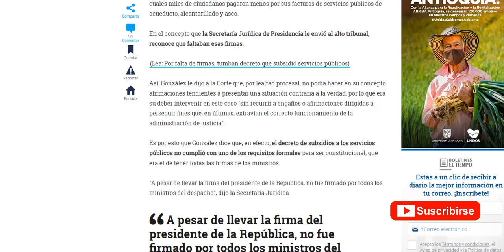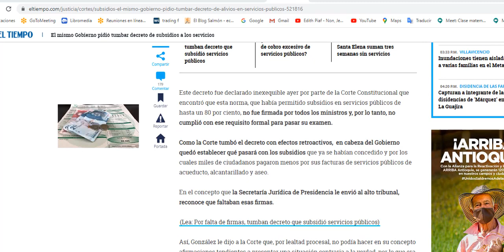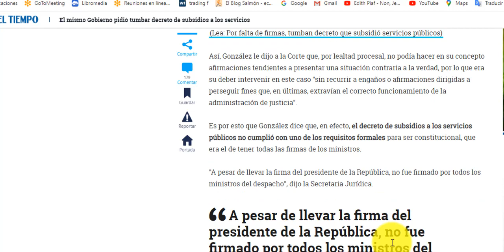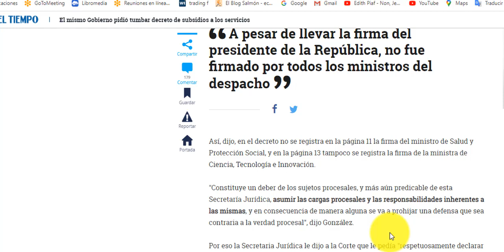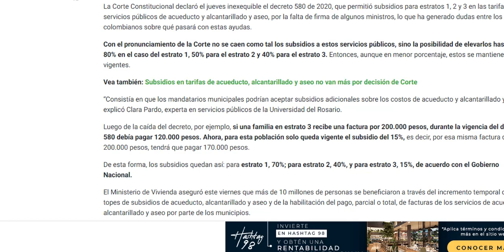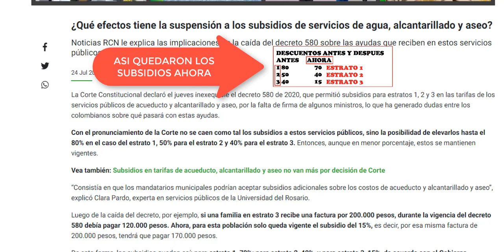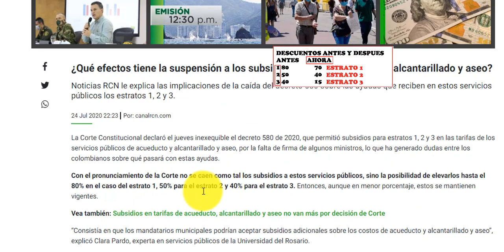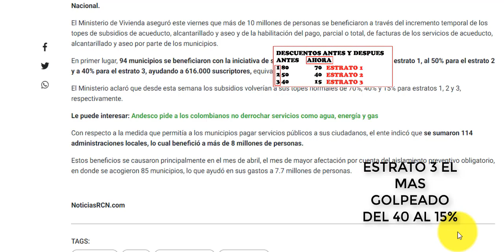⭕🙄SUBSIDIOS DE SERVICIOS PÚBLICOS LO TUMBAN POR FALTA DE 2 FIRMAS COMO NOS AFECTA?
💥subsidios de Servicios Públicos lo Tumban??
Luego de la caída del decreto, por ejemplo, si una familia en estrato 3 recibe una factura por 200.000 pesos, durante la vigencia del decreto 580 debía pagar 120.000 pesos. Ahora, para esta población solo queda vigente el subsidio del 15%, es decir, por esa misma factura de 200.000 pesos, tendrá que pagar 170.000 pesos.

De esta forma, los subsidios quedan así: para estrato 1, 70%; para estrato 2, 40%, y para estrato 3, 15%, de acuerdo con el Gobierno Nacional.

El Ministerio de Vivienda aseguró este viernes que más de 10 millones de personas se beneficiaron a través del incremento temporal de los topes de subsidios de acueducto, alcantarillado y aseo y de la habilitación del pago, parcial o total, de facturas de los servicios de acueducto, alcantarillado y aseo por parte de los municipios.

En primer lugar, 94 municipios se beneficiaron con la iniciativa de subir el tope de subsidios al 80% para el estrato 1, al 50% para el estrato 2 y a 40% para el estrato 3, ayudando a 616.000 suscriptores, equivalente a 1.9 millones de personas.

El Ministerio aclaró que desde esta semana los subsidios volverían a sus topes normales de 70%, 40% y 15% para estratos 1, 2 y 3, respectivamente.